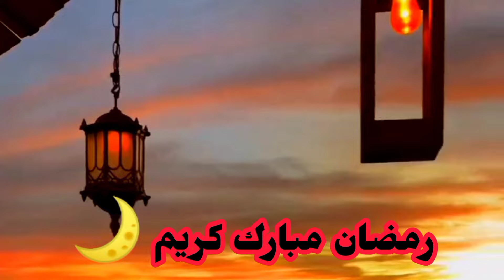جديد_فرزاتشي_الحرير ناعم كندورة جلابة قميص 🌙🌙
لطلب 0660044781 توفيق